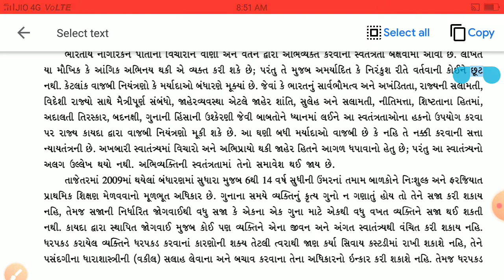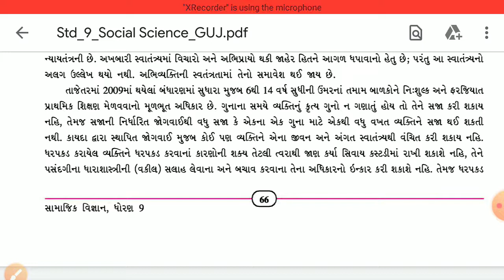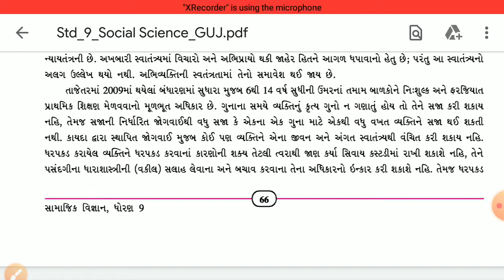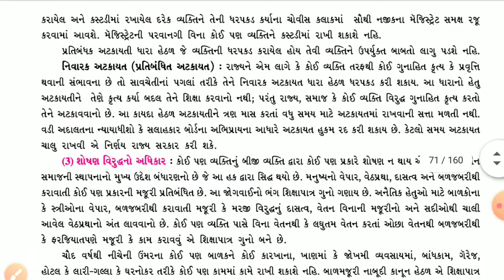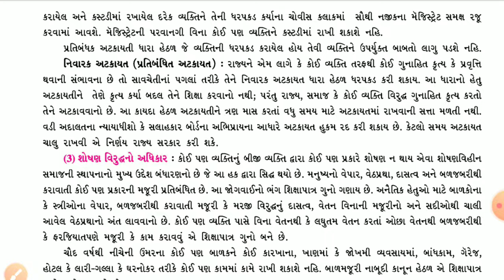Video -19|| std -9|| che -9(part -3)|| S.S